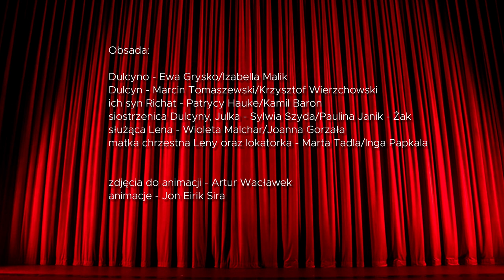Dulcyno 2021/5:30 zwiastun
Zwiastun przedstawia fragmenty wodewilu "Jeji Zocność Dulcyno" napisanego wierszem na kanwie sztuki Moralność Pani Dulskiej G Zapolskiej
Gorąco polecamy tą wspólczesna wersję gdzie obok siebie wystepują osoby róznych narodowości i statusu społecznego. Przepiękna muzyka i  róznorodność języka nadaja sztuce nowych walorów.